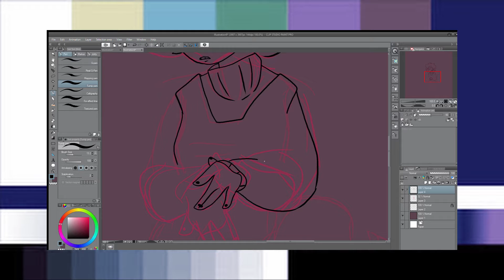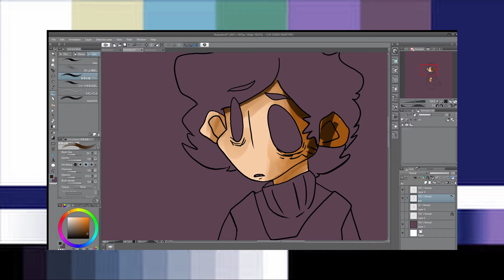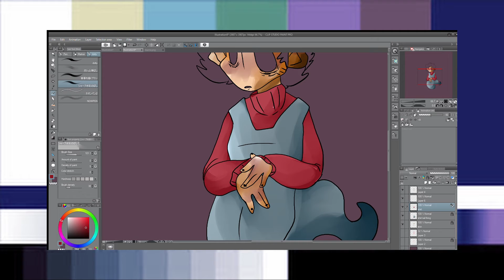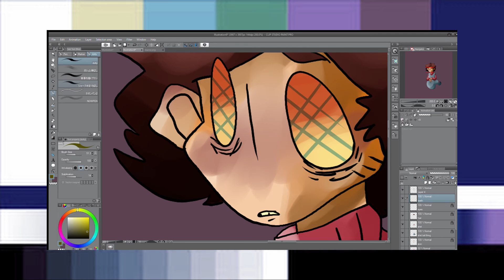Ghost-Speedpaint#48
-PROGRAMS-
Wondershare Filmora-editing